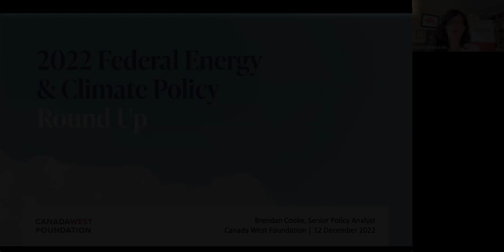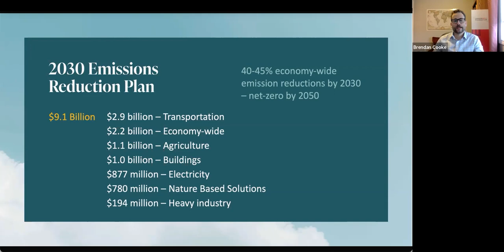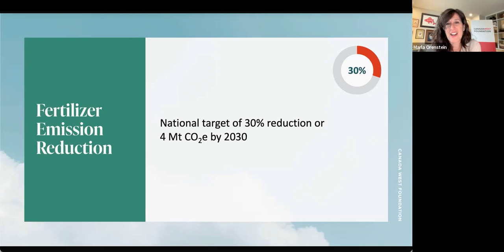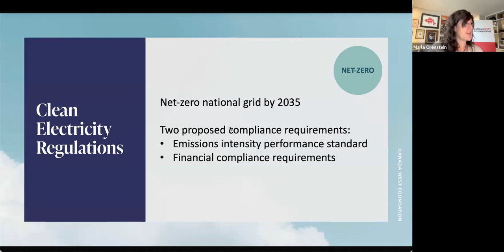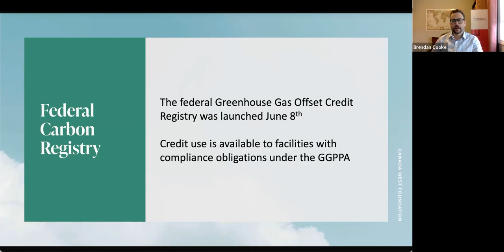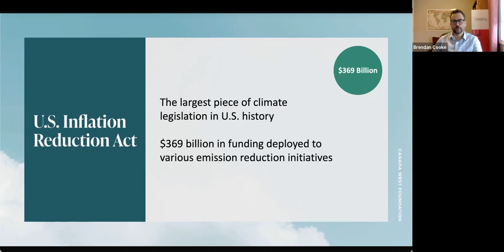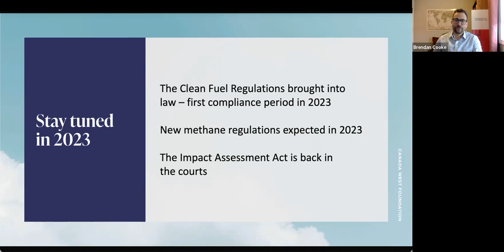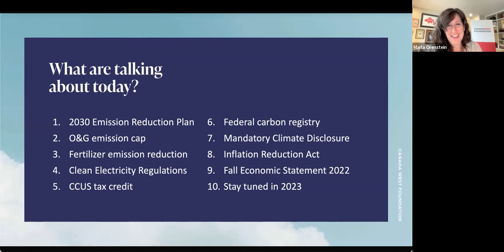2022 Policy in Review: Federal energy and climate change regulations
2022 saw the introduction of numerous new federal climate policies, regulations and programs on energy and other sectors. In this CWF webinar, we’ll navigate through some of the major changes and additions so you have a better idea of the opportunities and challenges they could present to you and your business.

0:00 Introduction
2:15 2030 Emissions Reduction Plan
6:34 Oil & Gas Emission Cap
11:49 Fertilizer Emission Reduction
16:01 Clean Electricity Regulations
22:36 CCUS Tax Credit
31:04 Federal Carbon Registry
34:00 Mandatory Climate Disclosure
37:55 U.S. Inflation Reduction Act
42:14 Fall Economic Statement
45:46 Stay tuned in 2023
50:48 Q&A

Follow the Canada West Foundation on social media!